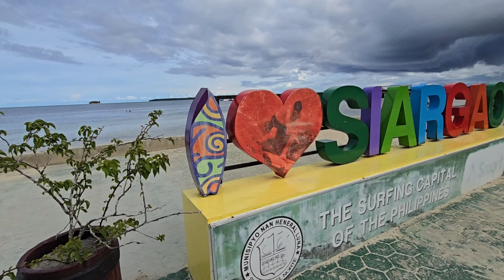I 💗 Siargao | Tourism Boulevard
met friendly stray dogs 😍